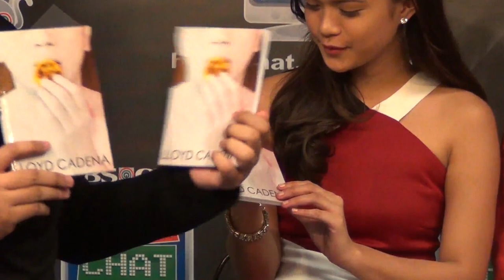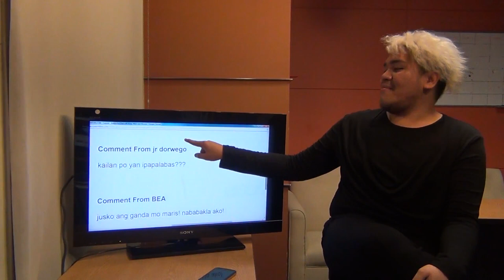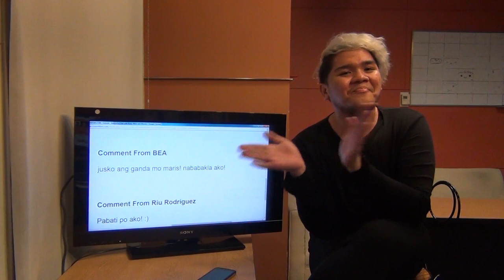Kapamilya Chat with Manolo, Kiray & Maris for Stars Versus Me